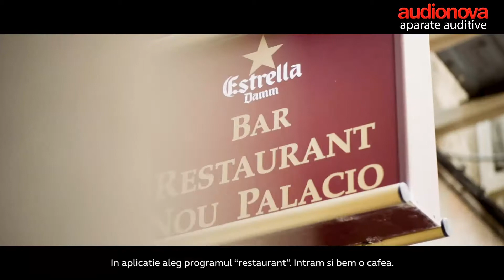Testimonial Audionova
In fiecare zi sunetele din jurul nostru dispar din vietile persoanelor hipoacuzice.